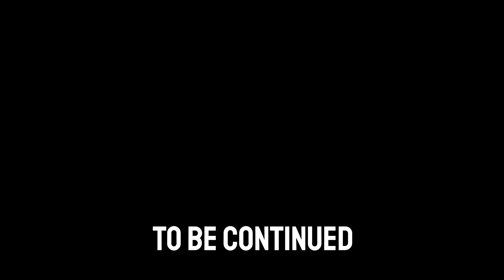I Became A Masked Superhero To Fight Crime, EP 3 | brookhaven 🏡rp animation